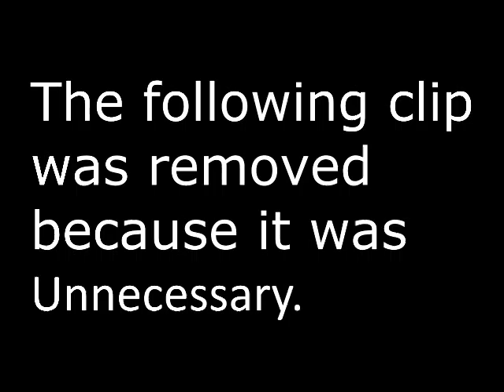Let's Re-play Hyrule Warriors Ep: 13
Welcome to the first non nintendo made zelda game hyrule warriors, a dynasty warriors cross over, where you can play as link, zelda, Ganondorf and many more characters. Why is it called re-play you may ask, well i explain it in the first episode.